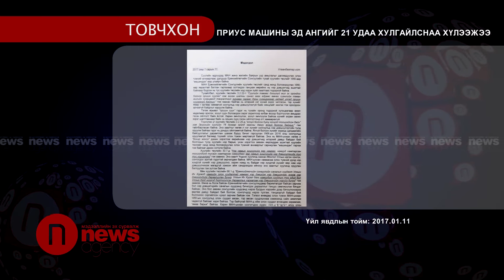Приус машины эд ангийг 21 удаа хулгайлснаа хүлээжээ